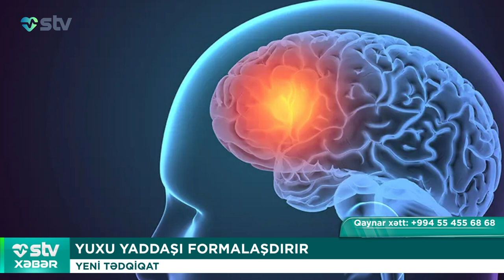YUXU YADDAŞI FORMALAŞDIRIR